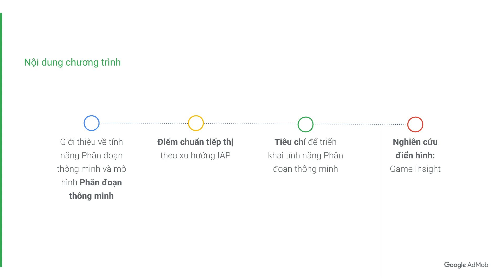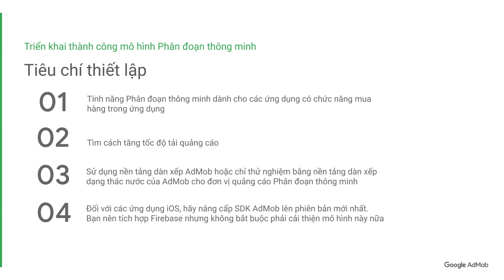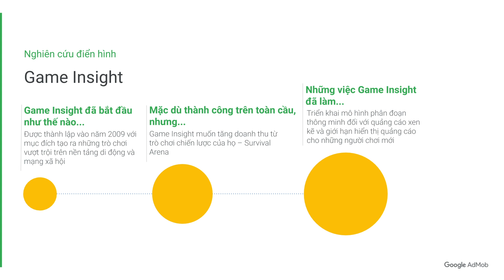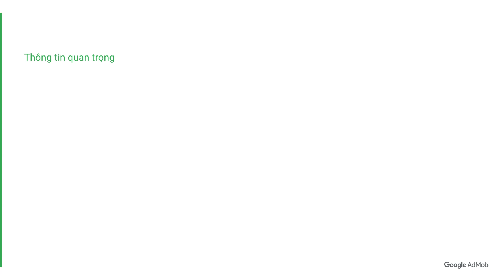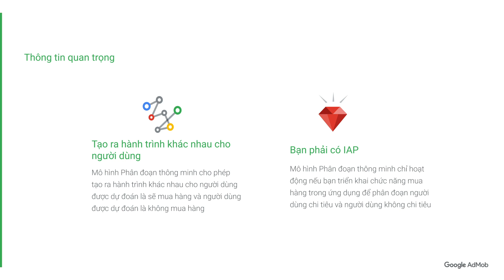Tổng quan và lợi ích của tính năng phân đoạn thông minh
Trong video này, chúng tôi sẽ giới thiệu về tính năng phân đoạn thông minh và những lợi ích chính khi triển khai tính năng này trong ứng dụng của bạn.

Để biết thêm thông tin, bạn hãy truy cập vào Trung tâm trợ giúp Google AdMob